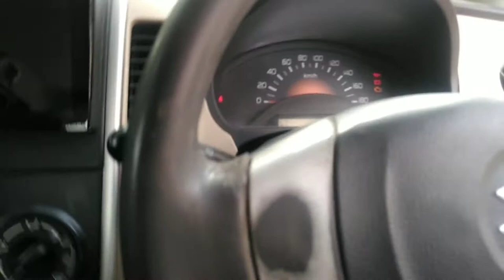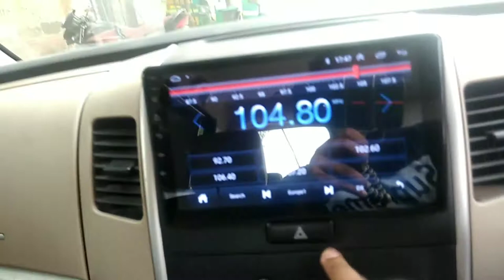मात्र 30,000 में ले जाओ| Model - 2015 Used WagonR For Sale | The Vehiclez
aaj main laya hun aapke liye 2015 model used wagon r in white colour doston gadi bahut hi acchi hai superior condition may well maintained car first owner s milne vali h full insured h jo bhi bhai gadi kharidna chahte Hain unke liye Best option h

                (car owner number)